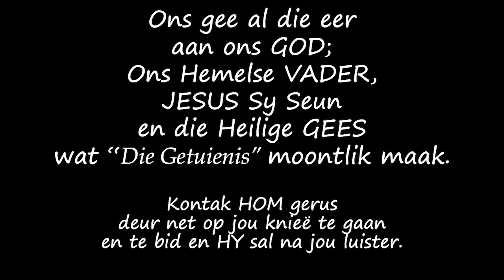Ateïs - want HY vat net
Ferdie vertel hoe hy gevoel het toe GOD sy pa weggevat het. Hoe as kind dit hom impakteer het.
Dit het hom laat voel asof GOD net vat wat jy lief het. So het Ferdie begin werk om sy eie god te wees oor sy lewe ...
Tot die dag wat hy in 'n stort in klim ...

Musiek:
Purple Planet:

Youtube Library
A Quiet Thought
Wayne Jones